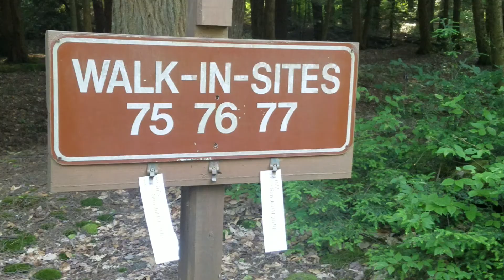Chapman State Park - Site 77